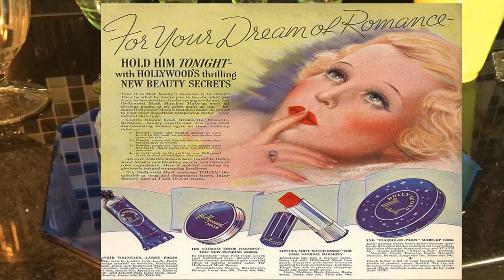1930's Glassware of the Depression Era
Mixed batch of 1930's Great Depression era glass!  From elegant Heisey crystal to dime store powder jars.

Here is the link to my Ebay store: